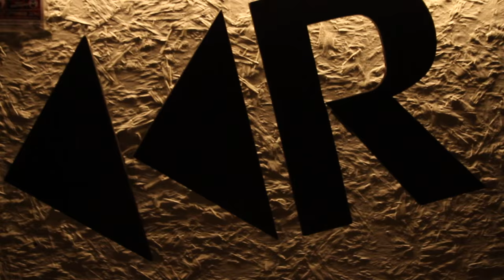REVERSE HEROES M2o PARTY w/ LEANDRO DA SILVA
"Il Venerdi Notte della Movida Pisana"

powered by MM_ Events Production

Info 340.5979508